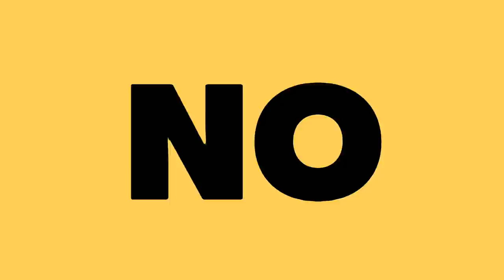Jessi Planea Fundar su Agencia | El Escándalo de Park Min Young | Noticias de Kpop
Te cuento todo lo que esta pasando dentro del kpop